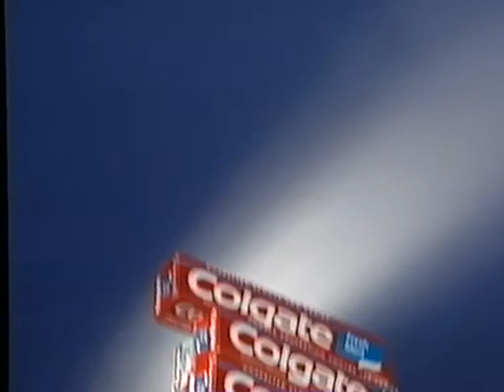Coop Mittwochstudio, Folge 666 vom 04. Juli 1990